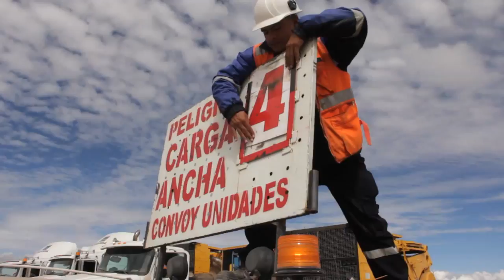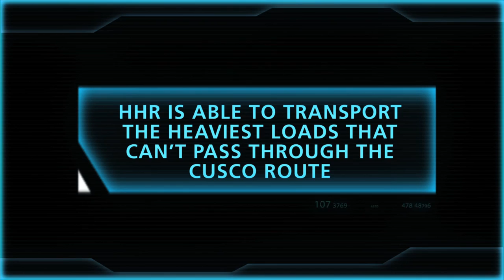ACOINSA Las Bambas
Corporativo Acoinsa